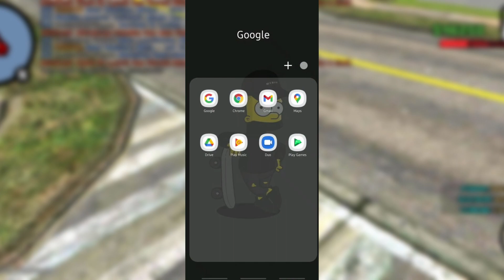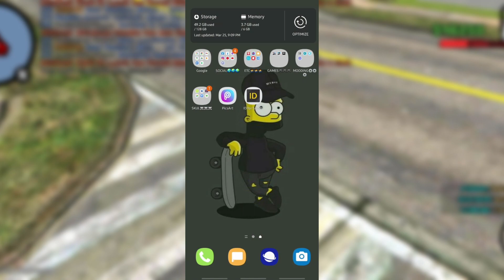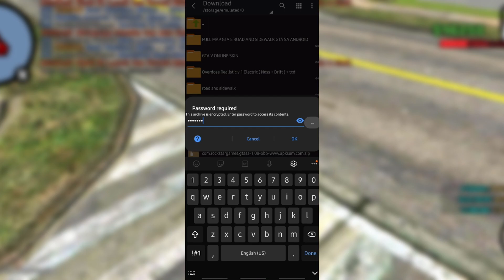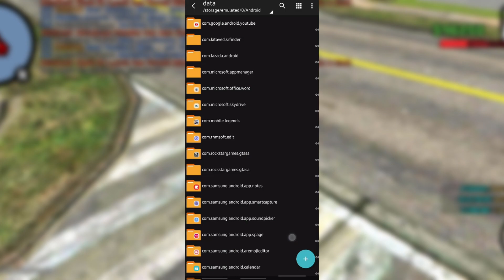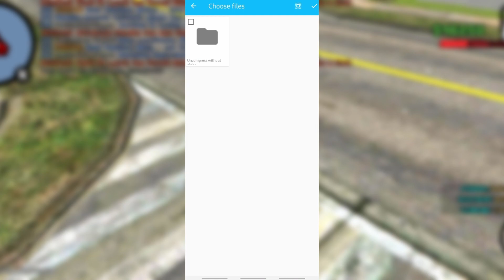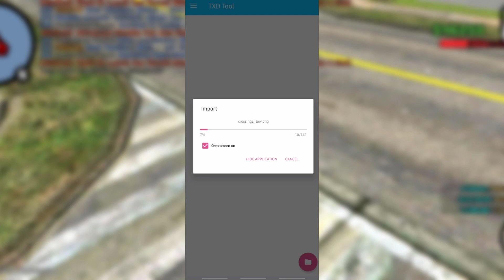(napaka solid) GTA SA FULL MAP ROAD AND SIDEWALK TEXTURE | SOBRANG SOLID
what's up guys itchi boy zedieboy hera so yun guys wag nyong kakaklimutan mag subcribe at iring muna rin yung bell para ma notify ka sa every upload ko i like mo tong video nato kung gusto mo pa ng gantong mga video peaceeee

Open for brand collaboration / promotional videos